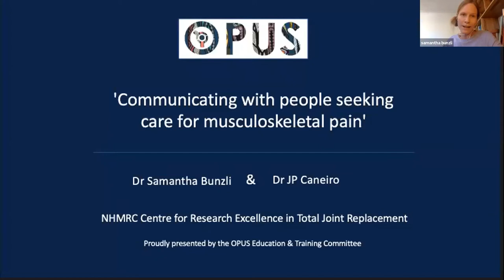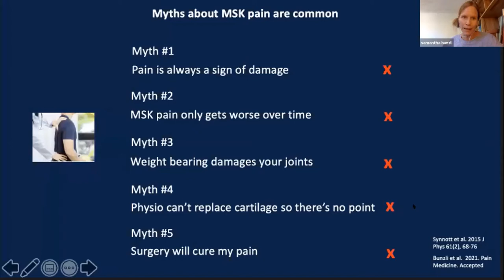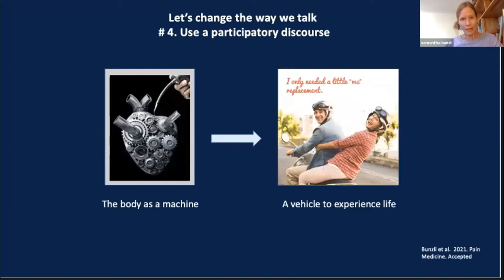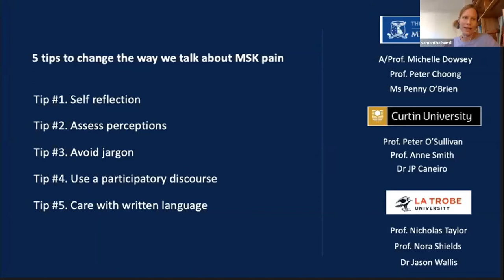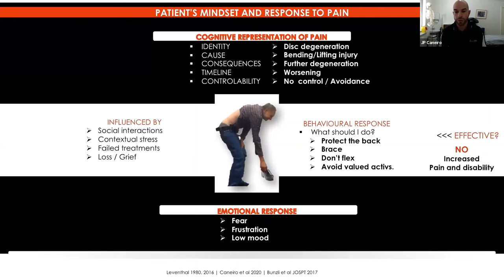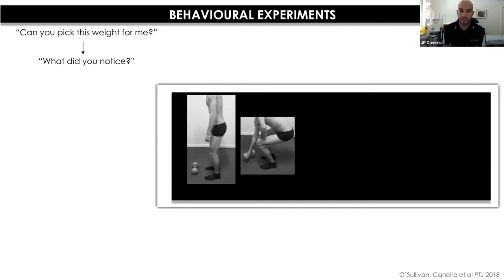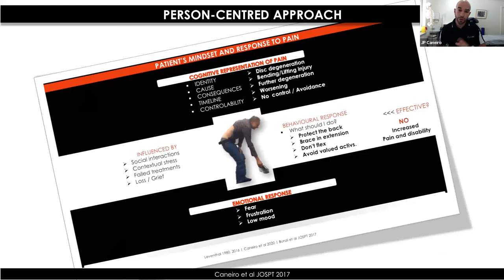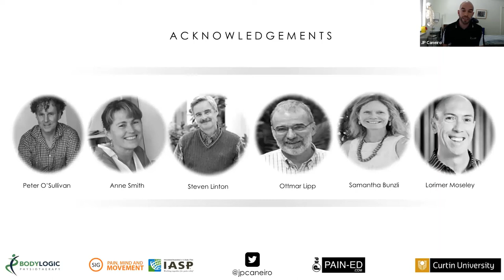Communicating with people seeking care for MSK pain | OPUS Webinar w/ Dr Sam Bunzli & Dr JP Caneiro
In this OPUS Webinar, physiotherapists and post-doctoral fellows, Dr Samantha Bunzli and Dr JP Caneiro discuss the importance of the language we use when talking about musculoskeletal pain and how clinicians can help shape the patient's view of their MSK pain.